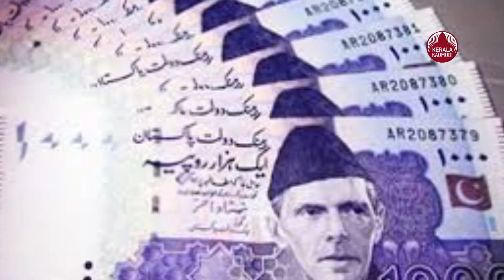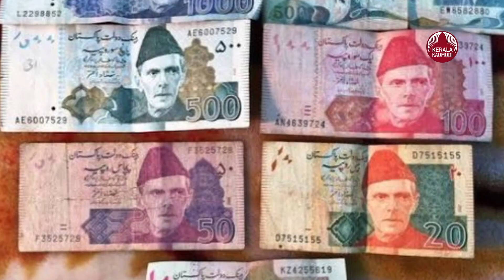സിംഹത്തെ വിറ്റ് കടം വീട്ടാന്‍ സര്‍ക്കാര്‍,പാക്കിസ്ഥാനില്‍ വമ്പന്‍ ഓഫര്‍ | Pakistan |Economic crisis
കടുത്ത സാമ്പത്തിക പ്രതിസന്ധിയില്‍ നട്ടം തിരിഞ്ഞ് പാകിസ്താന്‍.രണ്ട് പതിറ്റാണ്ടിനിടയിലെ ഏറ്റവും കുറഞ്ഞ നിരക്കിലേക്ക് പാകിസ്താന്‍ കറന്‍സി എത്തിയതോടെ വരുമാനം കണ്ടെത്താന്‍ പുതുവഴികള്‍ ആലോചിക്കുകയാണ് സര്‍ക്കാര്‍. ചെലവ് കുറയ്ക്കാന്‍ ചായ കുടി കുറയ്ക്കാന്‍ വരെ ജനങ്ങളോട് ആവശ്യപ്പെട്ട സര്‍ക്കാരിന് കടുത്ത വിമര്‍ശനമാണ് നേരിടേണ്ടി വരുന്നത്.കടുത്ത പ്രതിസന്ധികളിലൂടെ കടന്നു പോകുന്ന രാജ്യത്തിന് മൃഗശാലകളിലും സംരക്ഷണ കേന്ദ്രങ്ങളിലും വളര്‍ത്തുന്ന മൃഗങ്ങളെ പരിപാലിക്കാനുള്ള പണം പോലും നീക്കി വെക്കാനാവുന്നില്ലെന്ന വാര്‍ത്തകളാണ് ഇപ്പോള്‍ പുറത്ത് വരുന്നത്.
മൃഗങ്ങളെ പരിപാലിക്കാന്‍ ചെലവ് താങ്ങാനാവാതെ വതോടെ സിംഹങ്ങളെ വിറ്റ് പണം കണ്ടെത്താനൊരുങ്ങുകയാണ് മൃഗശാലകള്‍. ലോഹോര്‍ സഫാരി മൃഗശാല അതിനുള്ള ഒരുക്കങ്ങള്‍ ആരംഭിച്ച് കഴിഞ്ഞു. ഭീമമായ തുക നല്‍കി സിംഹങ്ങളെ വാങ്ങാന്‍ സാധ്യതയില്ലെന്ന് മനസിലാക്കിയ അധികൃതര്‍ 1,50,000 രൂപയ്ക്ക് വരെയാണ് സിംഹങ്ങളെ വില്‍ക്കുന്നത്.